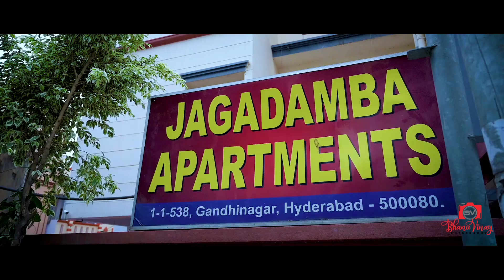Saurabh#haldiceremony cinematic teaser #2024